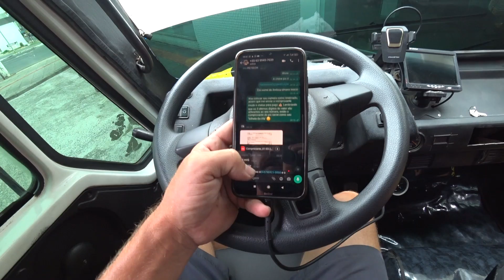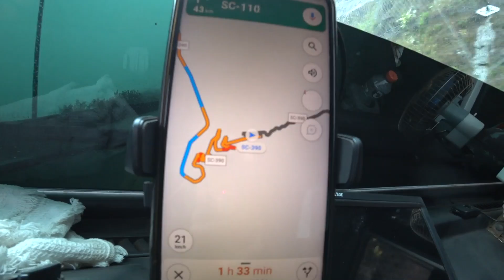VIAGEM a TRABALHO com o MOTORHOME na SERRA CATARINENSE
Fomos ajudar um amigo a colocar drywall numa casa de Wood Frame em Urubici na serra catarinense. Nossa última viagem com o motorhome Popeye foi a trabalho.